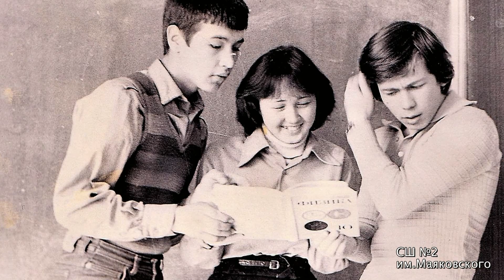Чимкентцы в СССР (1часть)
Чимкентцы в СССР и  90х.  Всем чимкентцам посвящаю этот ролик! Возвращайтесь домой,  в детство и студенческие годы. Здесь вас ждут фото, взятые из соц.сетей. Узнавайте места, себя и друг друга!    На 14 минут вернитесь НАЗАД В ЧИМКЕНТ!